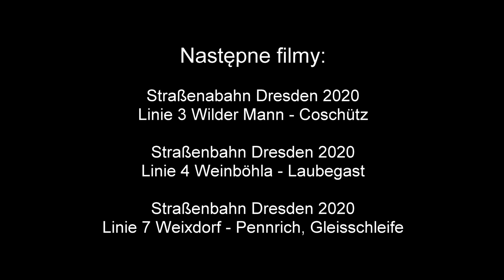Straßenbahn Schöneiche - Rüdersdorf 2020 Linie 88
Trasa linii tramwajowej 88 Alt Rüdersdorf - S Friedrichshagen  Schöneicher-Rüdersdorfer Straßenbahn Niemcy (Deutschland).

Strecke der Straßenbahnlinie 88 Alt Rüdersdorf - S Friedrichshagen Schöneicher-Rüdersdorfer Straßenbahn Deutschland.

The route of the tram line 88 Alt Rüdersdorf - S Friedrichshagen  Schöneicher-Rüdersdorfer Straßenbahn Germany (Deutschland).